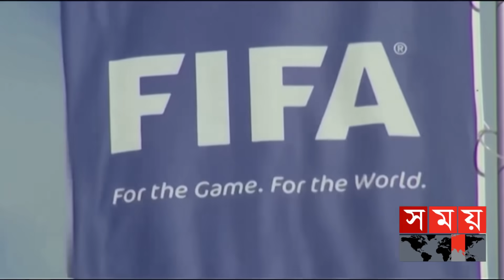দুর্নীতির দায়ে পিএসজি মালিক খেলাইফির ২৮ মাসের কারাদণ্ড | Nasser Al-Khelaifi | PSG | Messi | Neymar